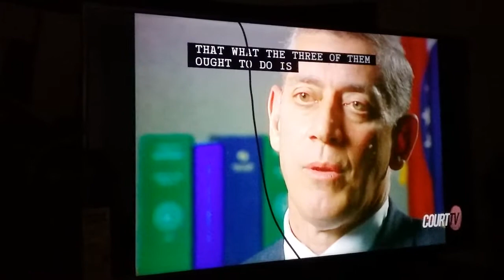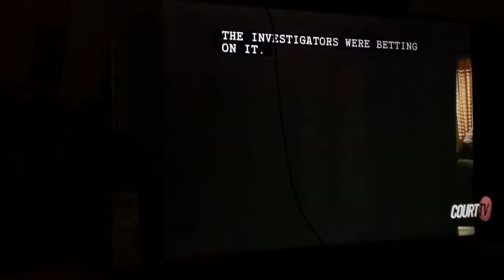The FBI Files - Joe Agofsky Was Arrested More Than Two Years After The Horrifying Crime Pt. 1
Recorded On November 21, 2021. The FBI Files Season 2 Episode 9 "Blood Brothers". I DO NOT OWN COURT TV.